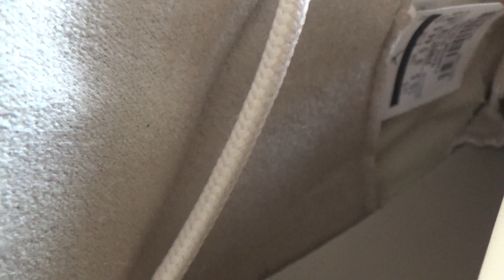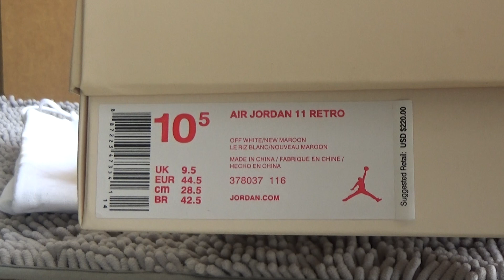Authentic Air Jordan 11 Chinese New Year Review from